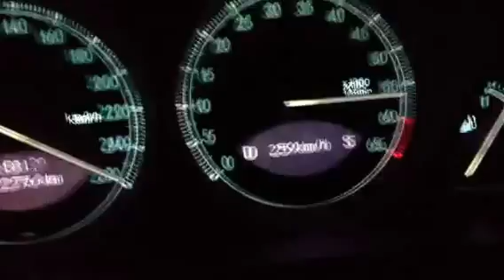Mercedes SL 350 top Speed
maldito ( ou não ) limitador, cruising on hi way